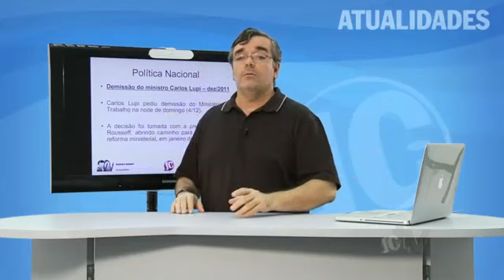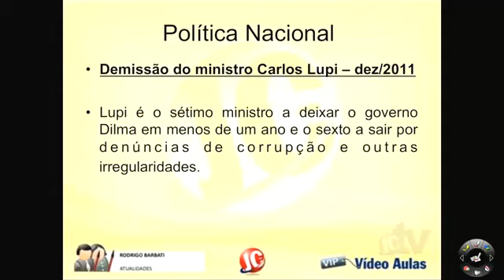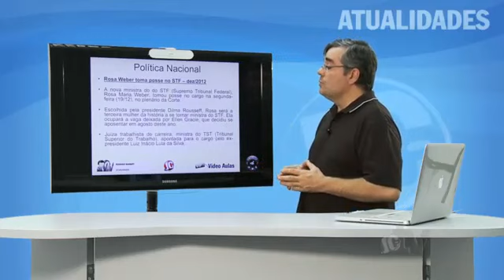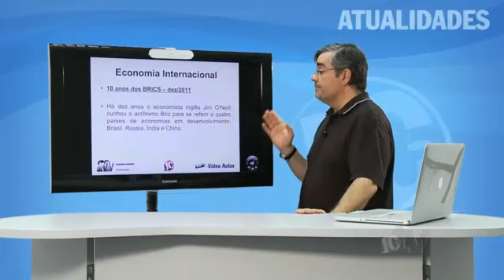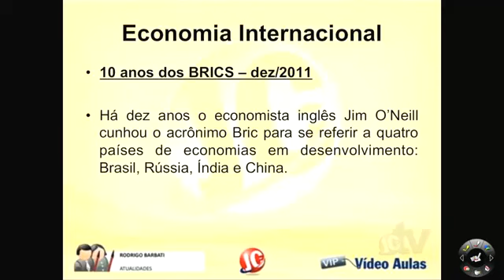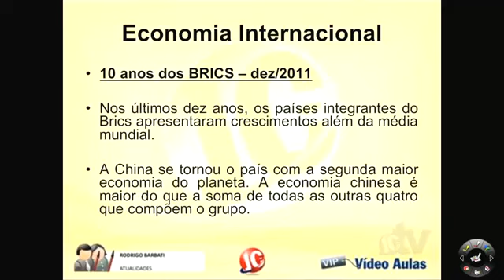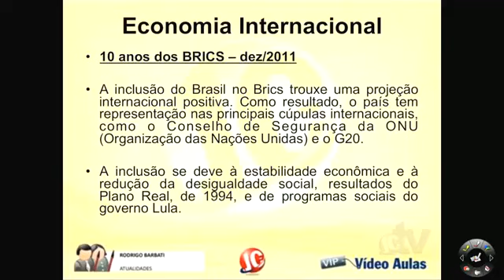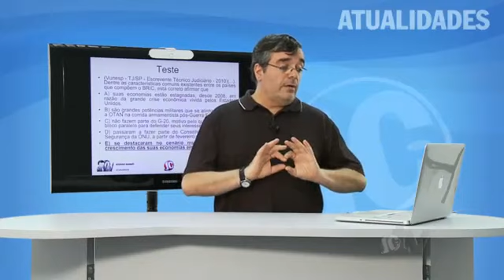Aula Grátis - Atualidades para Concursos | Aula 70